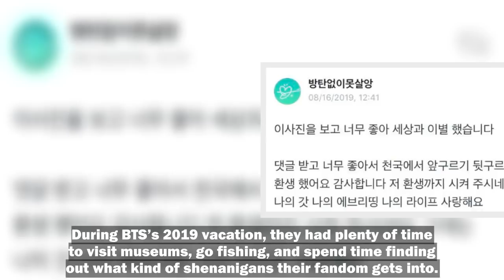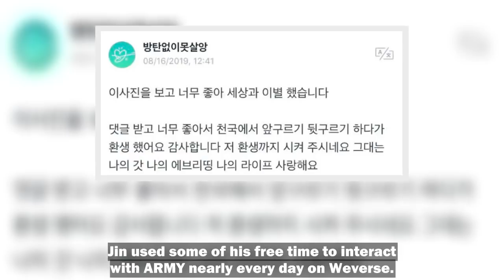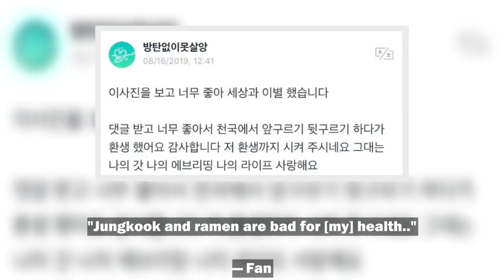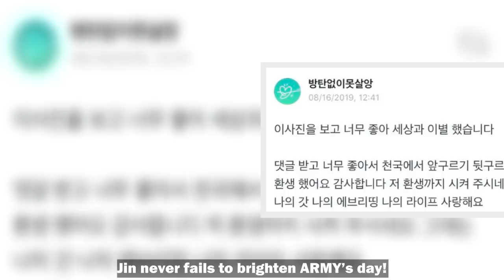BTS’s Jin Candidly Responded To A Thirst Post About Jungkook